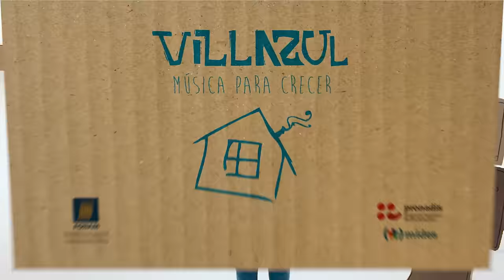22 - Villazul - A bañarse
A bañarse (Magnone) / Fabián “Fata” Delgado (voz), Christian Cary (voz, guitarras), Popo Romano (bajo), Martin Muguerza (batería), Fabián Marquisio (guitarra).

Actores:
(Grupo de teatro Sueños Reales) Virginia Veneziano, Andrea Perrone, Facundo Gutierrez, Delfina Vallejo, Luana Conde y Emiliano Debali. Merlina Machado, Raúl Palladino, Gastón Rijo.

Realizado en Estudio Daniel Machado (Montevideo)

Dirección: Carlos Dossena, Fotografía y Dirección: Daniel Machado, Edición: Manuel Rodriguez Rico, Graficos y edición: Diego Montesdeoca. Arte: Flavia Buceta y Luisa Sabatini.

Agradecimientos a: Lourdes De Leon, Andres Perez, Sofía Sunhary, Federacion Autismo Uruguay, ORIGAMI, grupo de Teatro Sueños Reales

Apoyos: FONAM, Pronadis MIDES, ORIGAMI